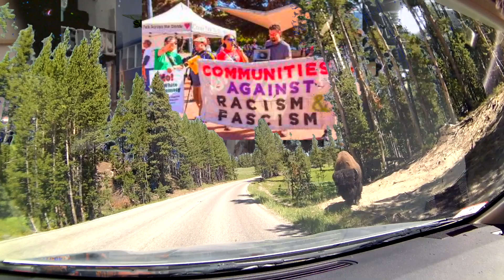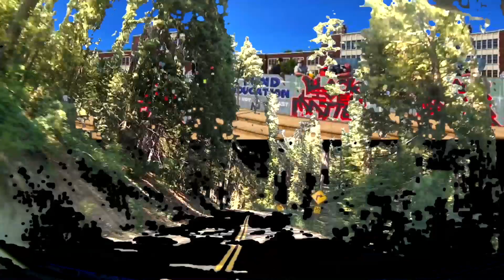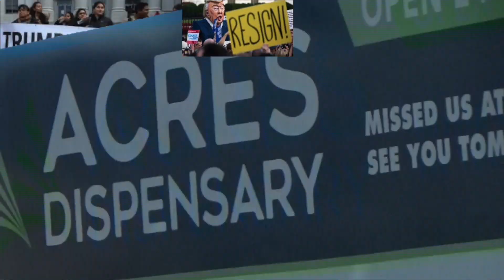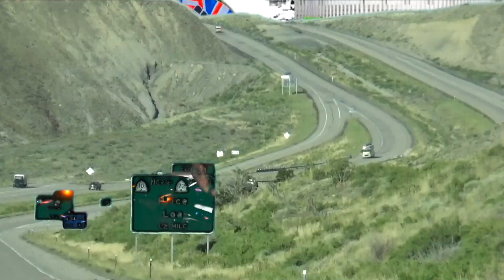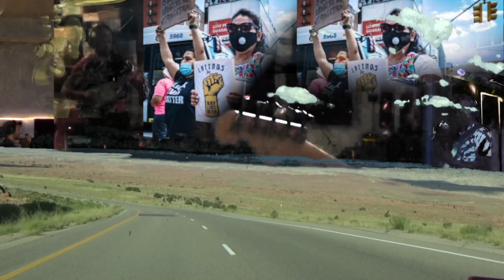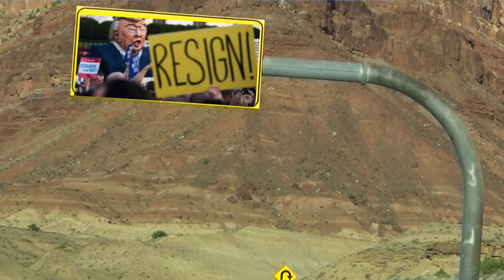Free Jazz Tribute to BLM 2020 @ 10x the Speed of Sound in USA HD 1080p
A Free Jazz Tribute to BLM in 2020 Traveling at 10x the Speed of Sound across the USA

Free Jazz tribute to the Black Lives Matter protests in 2020. I was inspired by the protests, I recognize the universality of the BLM movement which historically aligns with the world’s human rights movements of past and present. My wife and I drove 7,800 miles across the USA in August of 2019; ironically six months later the pandemic arrived and the murder of George Floyd initiated the world wide phenomenon of universal protest for human rights. My film consists of  images of national BLM protest; I selected images that pertained to our travel route. Enjoy the drive time at high speed for the film’s runtime of 58 minutes! The film sound track is from Dave Ross Trio studio recording session at Sera Phi Studio in May 2020 in New York City.